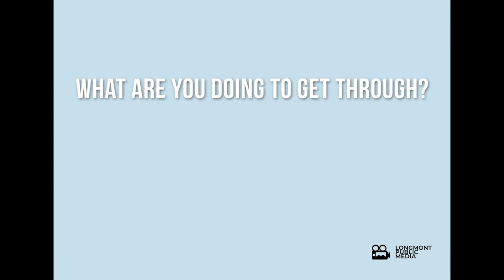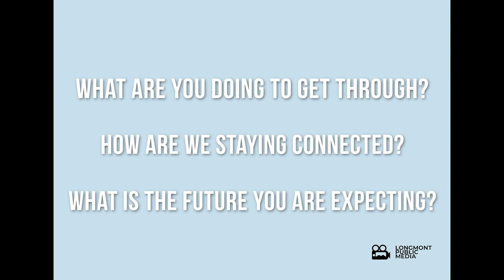Longmont Voices and Vision ep 12